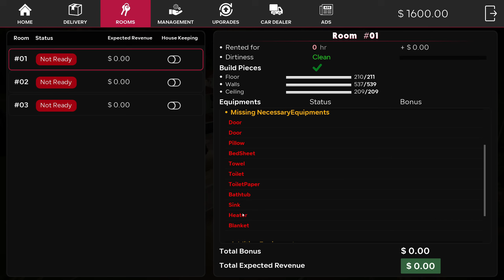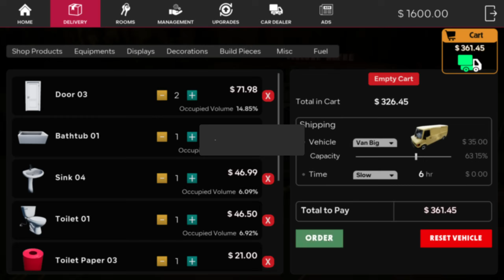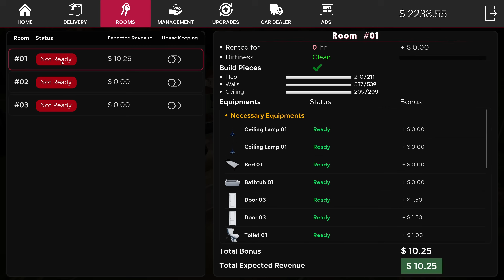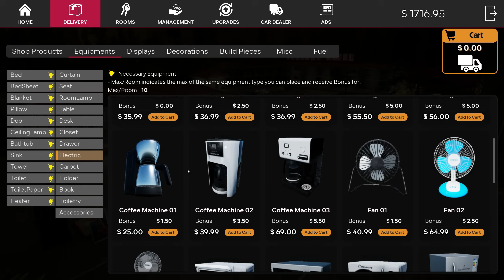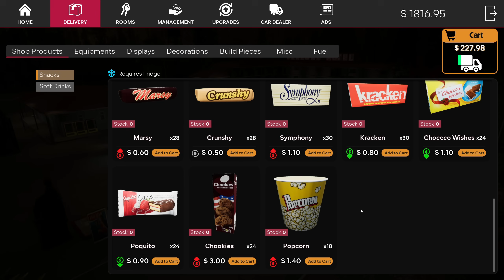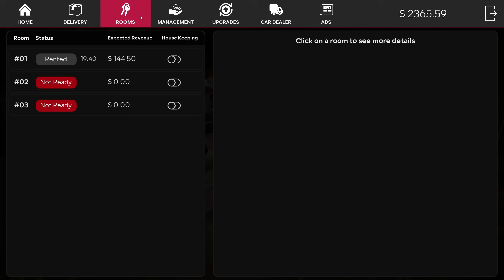GRANDPA REALLY HATED US! - MOTEL MANAGER SIMULATOR